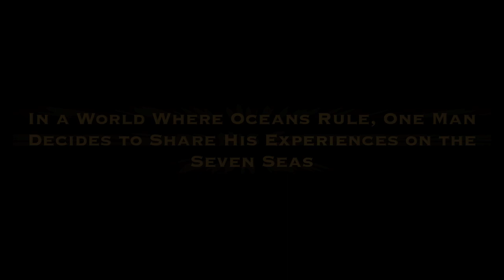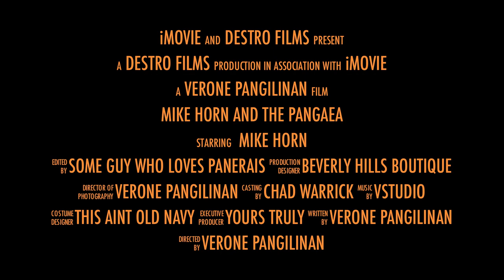Mike Horn, Pangaea, and Panerai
Mike Horn shares his love of the ocean with some local Paneristi.